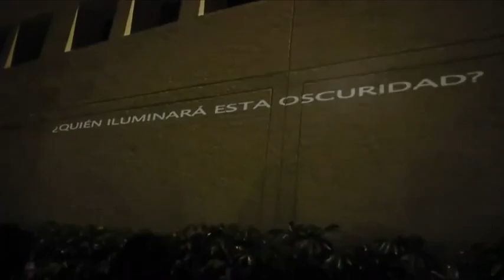Irrumpe YoSoy132 en las campañas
Una vista rápida al origen del movimiento de jóvenes